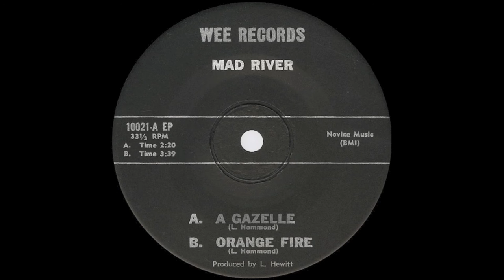Mad River - A Gazelle (1967)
Mad River from Yellow Springs, OH

A Gazelle / Orange Fire / Windchimes